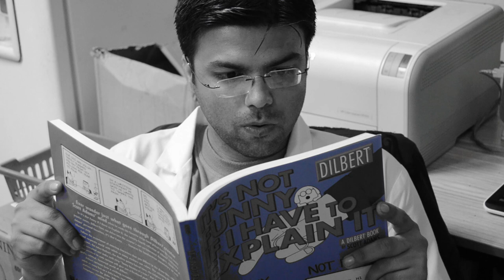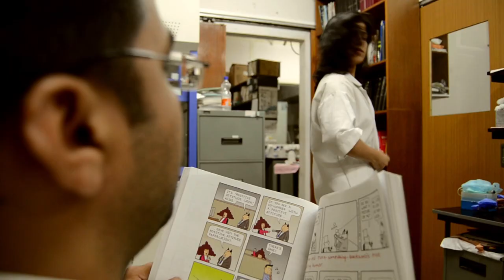TAG - That Girl in Lab-coat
This short film is the second installment of the trilogy titled "PhD, The Art of Giving (TAG)".

The concept of TAG is very discrete. We want to bring out some of the most commonly experienced aspects of PhD life in a dramatic, symbolic, and abstract way (in a nut shell, Filmy way). There is a set of fixed (and absurd) characters. The story has nothing to do with their appearances.

In this part we highlight the "deprivational" effects of PhD life.